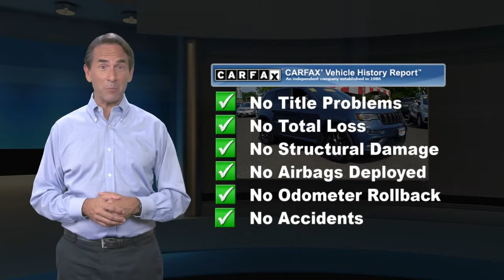Certified 2019 Jeep Grand Cherokee Limited X, Philadelphia, PA 21C1995A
Barberas Autoland

Change the dial to more style in our One Owner 2019 Jeep Grand Cherokee Limited X 4WD that certainly stands out in Blue! Powered by an award-winning 3.6 Liter V6 offering 290hp matched with a responsive 8 Speed Automatic transmission for robust performance. This Four Wheel Drive SUV boasts a Quadra-Trac II 4WD system with a two-speed transfer case and hill-descent control for trail duty, and it sees nearly 25mpg on the highway with confident handling. Designed to outshine the competition, our Grand Cherokee gets added flair from its exclusive Limited X bumpers, performance hood, and Granite Crystal accents set off by matching low-gloss alloy wheels.Inside our Limited X, you'll love the upscale amenities that include heritage-inspired leather seats, a leather steering wheel, dual-zone automatic climate control, and plenty of cargo space. Explore with confidence knowing full-color navigation is on board and backed by an 8.4-inch touchscreen, Android Auto/Apple CarPlay, Bluetooth, WiFi compatibility, and a nine-speaker sound system.Whether tackling tough terrain or the daily grind, Jeep keeps you safe with a backup camera, blind-spot monitor, rear parking sensors, electronic stability control, and all-speed traction control. You desire capability, luxury, and comfort, and this Grand Cherokee more than delivers! Certification $2195. Value

[RLVID:11281:599dad6db8781f58:f787e8c6b4bae9c4:1]